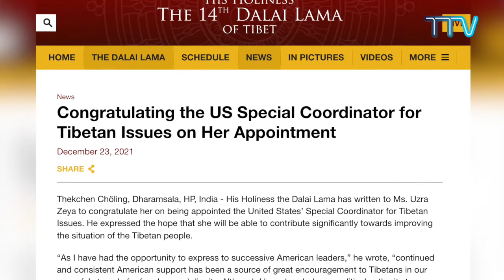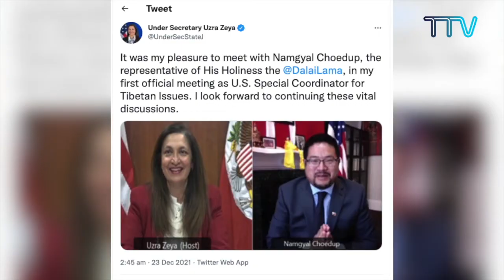《本週西藏》第268期 2021年12月24日 Tibet This Week: Chinese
Tibet This Week: Chinese, Bulletin 268 December 24, 2021, is a Weekly news feature on Tibet, His Holiness the Dalai Lama, and Central Tibetan Administration.

本期主要新聞：
• 達賴喇嘛尊者向東南亞上座部僧伽傳授佛法；
• 達賴喇嘛尊者：印度可以為宗教和諧作出重大貢獻；
• 達賴喇嘛尊者接見印度教全國志願服務組織主席莫漢·巴格瓦特；
• 西藏石渠八若寺僧人丹增達吉在關押一年半後仍下落不明；
• 達賴喇嘛尊者和藏人行政中央歡迎新任西藏問題特別協調員烏茲拉·澤亞；
• 印度國會各黨派西藏論壇重新啟動；
• 駐俄羅斯代表戴洛仁波切訪問蒙古共和國；
• 駐比利時代表扎西平措會見台灣駐巴黎大使吳誌中；
• 駐北美代表朗傑曲珠呼籲藏人積極參與「藏人誌願宣傳小組」；
• 第二屆歐洲藏人社區年度大會圓滿結束。